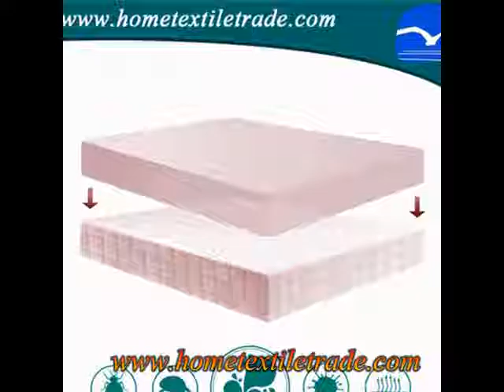Best Quality Waterproof Quilt Cover